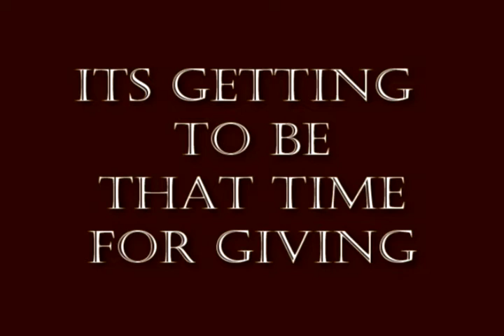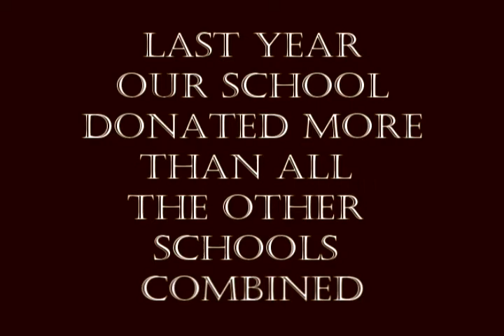Can Food Drive.mp4